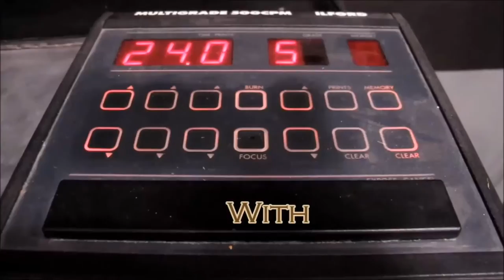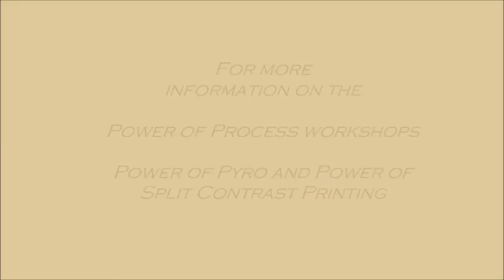Power of Process Workshop HIGHLIGHTS 2min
Highlights from the "Power of Process" Workshop's with Mr. Steve Sherman and workshop attendee Mr. Stuart Walker from Scotland. Jan-2015.
Steve's workshop covers creating images, processing B+W negatives and the power and split contrast printing using the finest analog films and papers manufactured by Ilford.